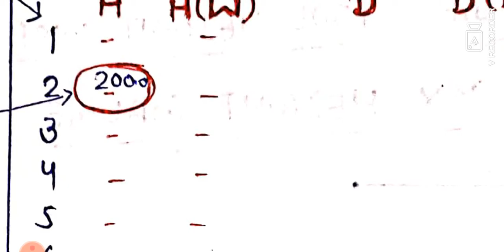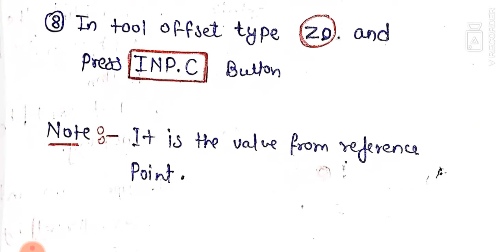G43 CODE USE/TOOL HEIGHT COMPENSATION IN VMC||TOOL OFFSET IN VMC||G43 USE G44,G49 ||VMC PROGRAMMING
TOOL HEIGHT COMPENSATION IN VMC||TOOL OFFSET IN VMC||G43 USE G44,G49 ||VMC PROGRAMMING